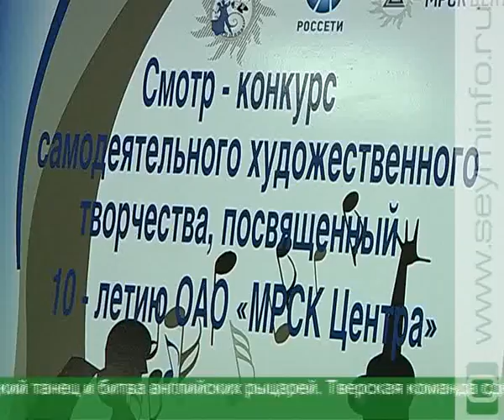Работники «МРСК Центра» поделились энергией творчества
К 10-летию компании в Курске впервые состоялся смотр-конкурс художественной самодеятельности, объединивший все филиалы компании. И спеть, и станцевать, и даже проявить свой актерский талант - участники решили вечный спор физиков и лириков.